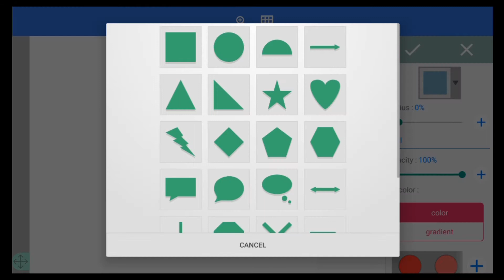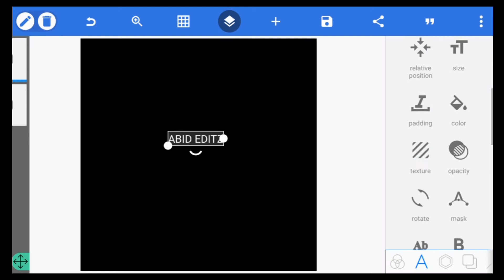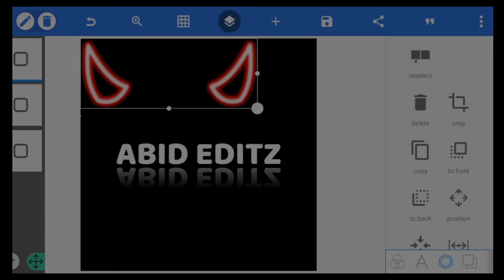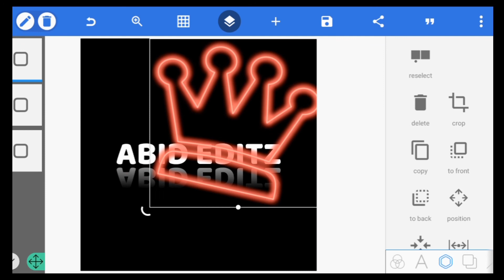NEW TEXT PIXEILAB EDITING PICSART LIGHTROOM ABID EDITZ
Hi gys my name is Abid jan - welcome to our chennal Abidjanmkd photo editing-
This chennal is all about mobile graphic desining
I hope this chennal is helpfull with you